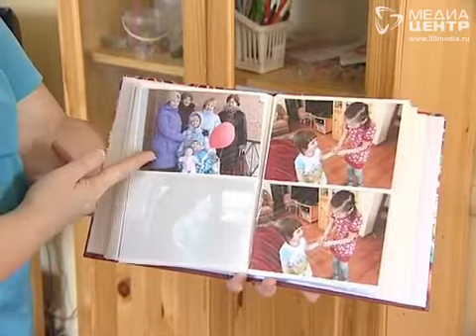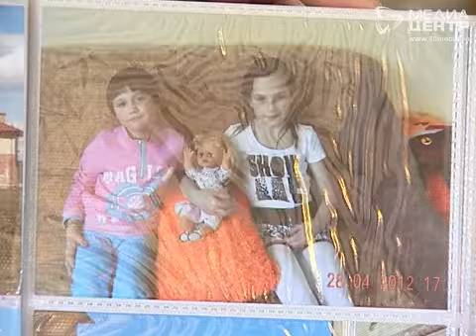Скандал в "Деревне-SOS" под Вологдой